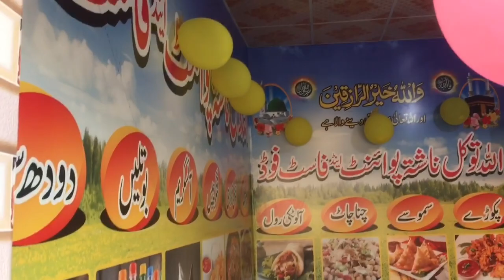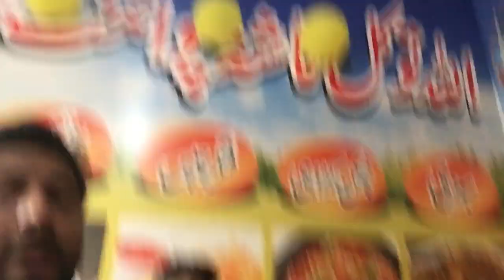Shop Opening Ceremony , افتتاح Desi Food + Tandur + Subha ka nashta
Dost ki Shop ki opening ceremony jaha desi food subha ka nashta din ka khana tandur shamil 😋